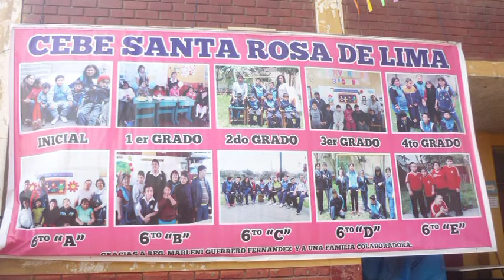CEBE "SANTA ROSA DE LIMA"-Carabayllo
GAP Producciones
carabayllo